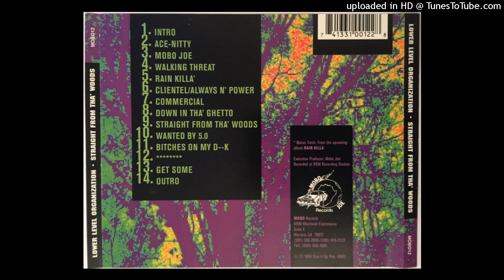04. Lower Level Organization - Walking Threat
1994 - Lower Level Organization - Straight From Tha' Woods